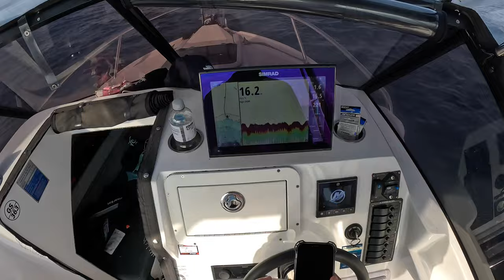Fishing Hybrid Jigs for TASTY Fish!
Using Hybrid Jigs to catch a tasty fish for dinner.
Scotty wants to get Zane hooked up to something BIG, the morning bite is quiet but a quick run out to some deeper water gets Zane onto fish straight away.
Dinner served.